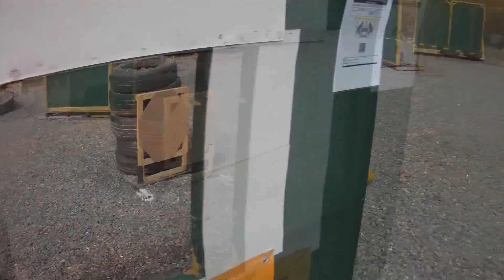SNO 2016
LVL 3 Stevne